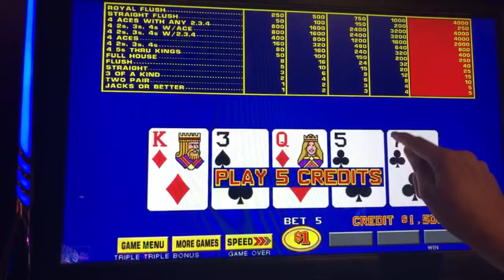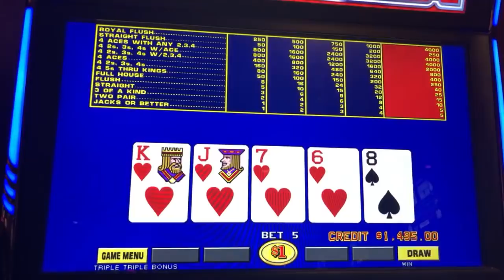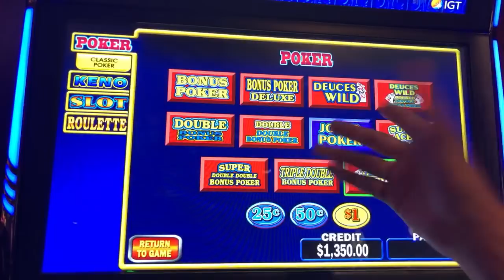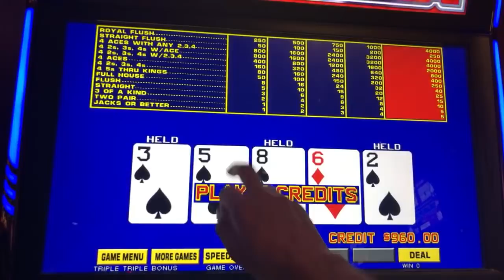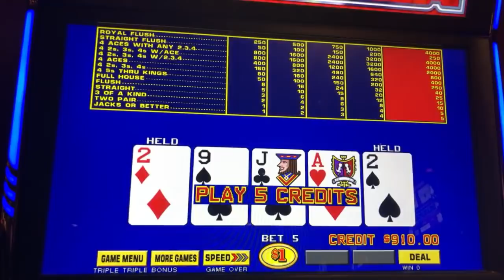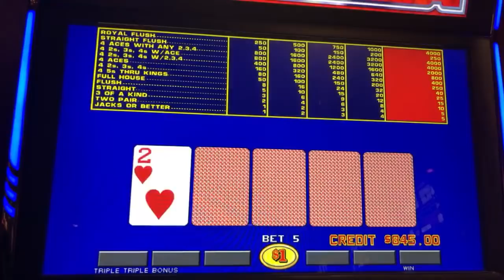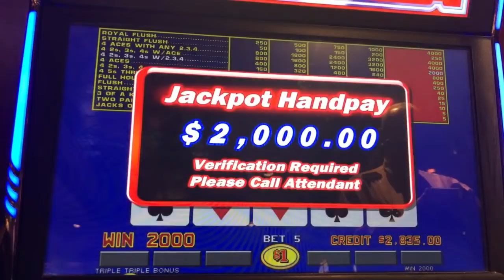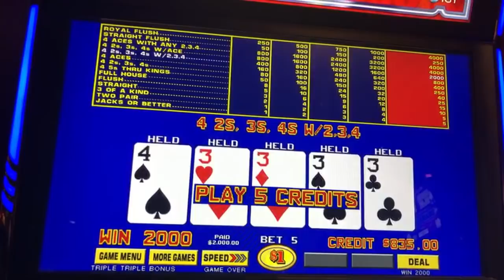Playing $1,500 at the El Cortez. Let’s play live!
♦Geek Stuff
- advantage play
- get paid
- finance
- side hustle